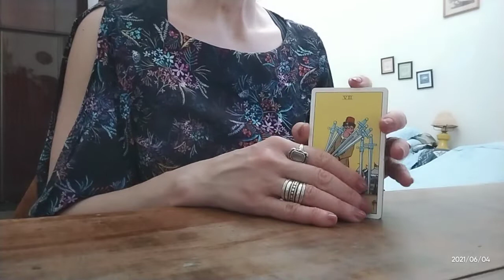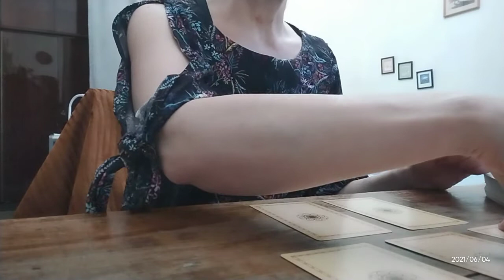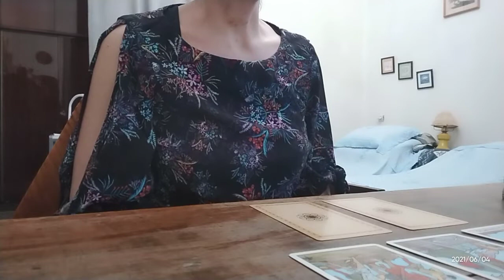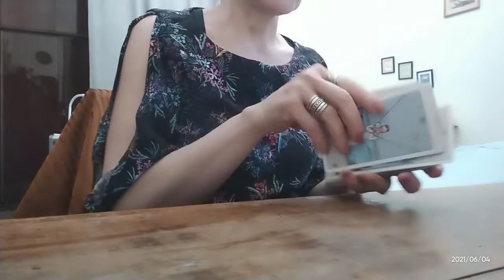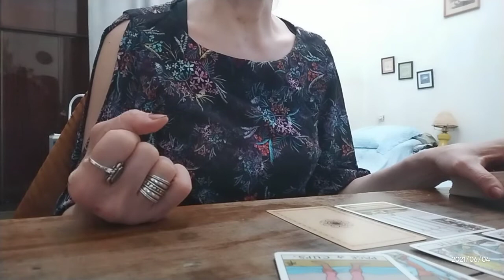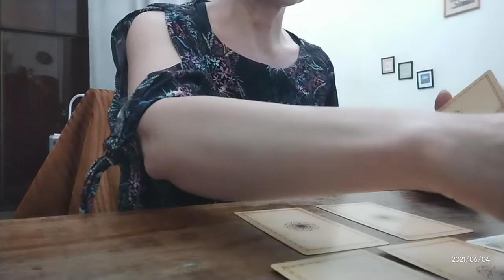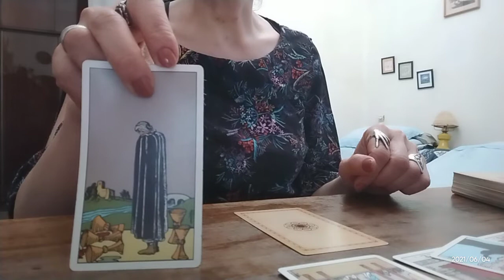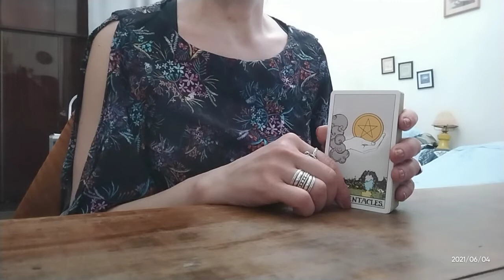.ემიგრანტი ქალის მეუღლეს თქვენ შეუყვარდით?! რა გაგრძელება ექნება ამ ამბავს? - 3 ვარიანტი